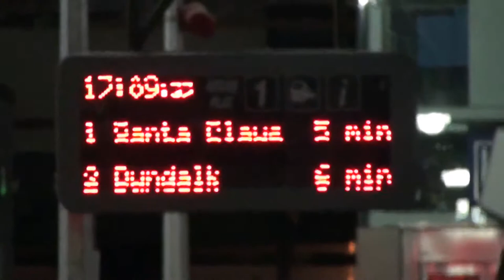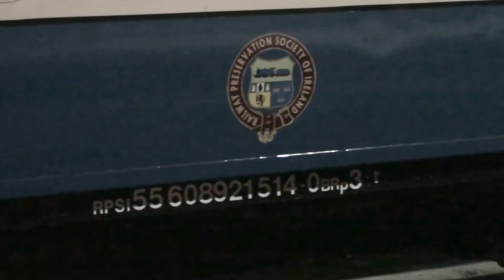079 and 461 on RPSI Santa Specials 29-11-2014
RPSI Beyer Peacock steam locomotive 461 is seen passing Connolly station on the return leg of the second Pearse to Maynooth Santa special of the day. 079 is then seen running to Pearse to collect the cravens coaches for the third special of the day before heading from Pearse to Maynooth and back before stabling in Connolly station. for the third special of the day. Also seen are a number of DART and 29000 class movements.